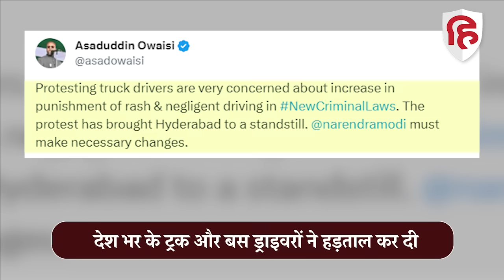Drivers Protest: Asaduddin Owaisi ने Hit and Run New Rule के खिलाफ Lok Sabha में दिया था तगड़ा भाषण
नए साल के पहले ही दिन से कई राज्यों में पेट्रोल, डीजल के लिए बवाल मच गया है। ट्रकों, टैंकरों ने भारतीय न्याय संहिता में लाए गए हिट एंड रन के प्रावधान के विरोध में चक्का जाम कर दिया है। इससे पेट्रोल और डीजल की सप्लाई प्रभावित हो रही है। हिमाचल के कई पेट्रोल पंप तो 1 जनवरी को सूखे नजर आए। इस बीच जहां भी पेट्रोल और डीजल उपलब्ध है, उन पंपों पर लंबी लाइन लग गई है। इसकी वजह यह डर है कि कहीं यहां भी पेट्रोल और डीजल खत्म न हो जाए। हिमाचल प्रदेश, पंजाब, यूपी, हरियाणा, दिल्ली, उत्तराखंड, एमपी और राजस्थान एवं गुजरात समेत देश के सभी राज्यों में यही हाल है।